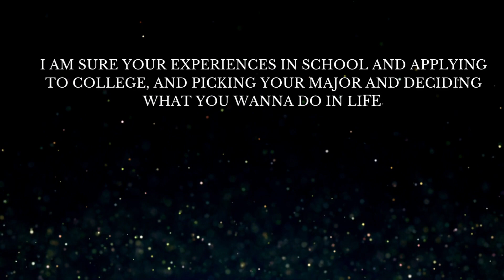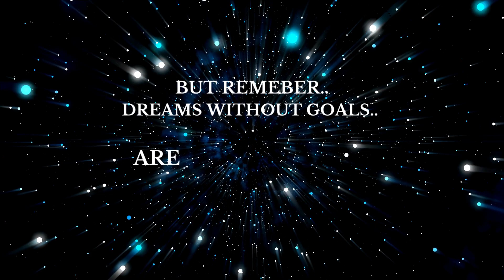Denzel Washington's Inspiring Words Will Change Your Life! - motivational speech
In this speech by Denzel Washington, he shares his powerful story of overcoming obstacles and achieving success. This speech is perfect for daily motivation, and is sure to inspire you to reach your goals.

Denzel Washington is one of the most talented and successful actors in the world, and this speech is a testament to that. If you're looking for a speech that will motivate you to achieve your goals, then this is the speech for you!
Watch this empowering life-changing speech by Denzel Washington. Keep listening to this powerful, inspirational speech and be inspired.